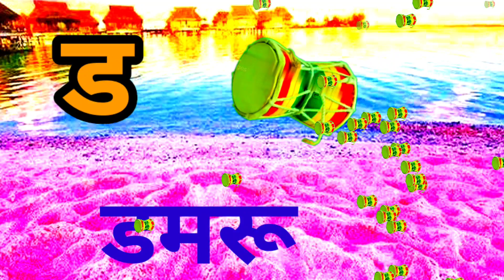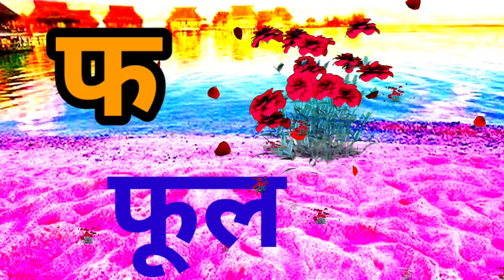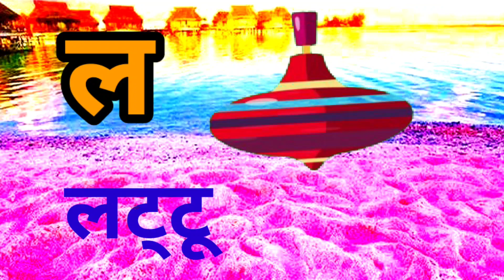A for Apple,B for Ball, Alphabets, छोटे बच्चों की पढ़ाई,kids class